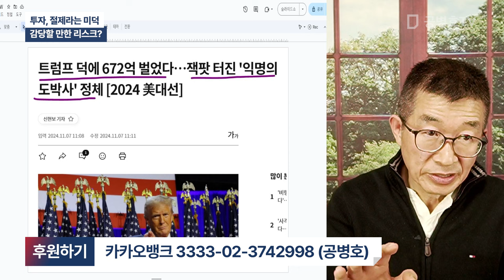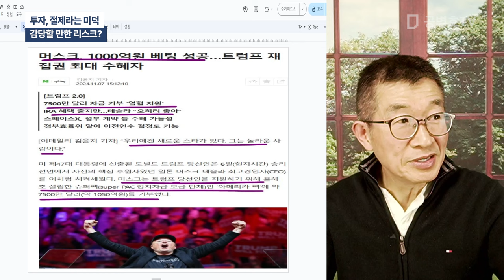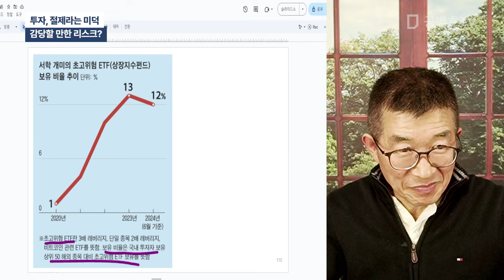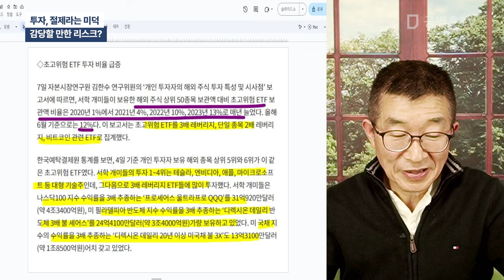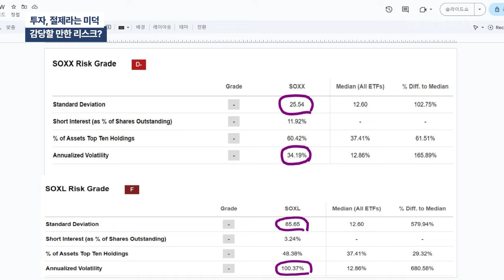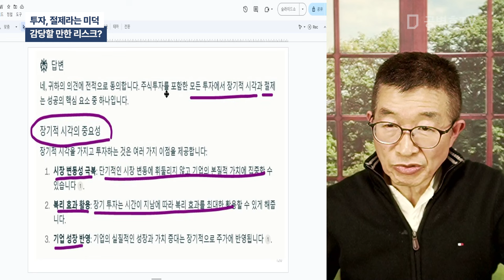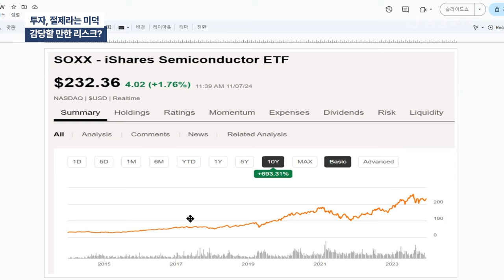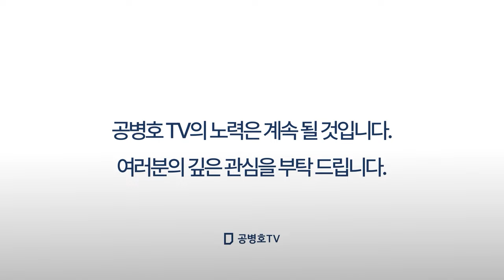투자, 절제라는 미덕 / 감당할 만한 리스크? [공병호TV]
Bitcoin : 3MTW849AkP2ftLeSK2teZHMmzLu7Z83s9U